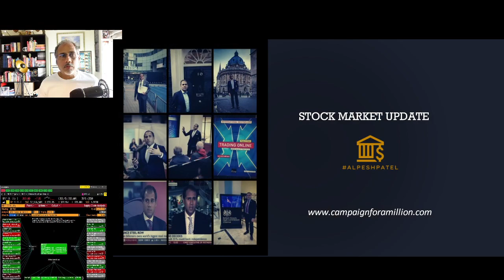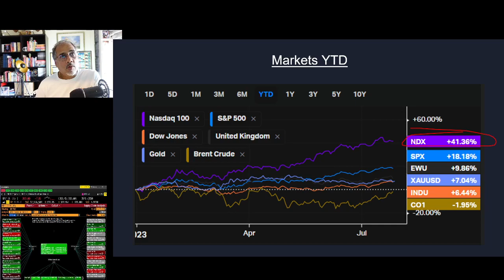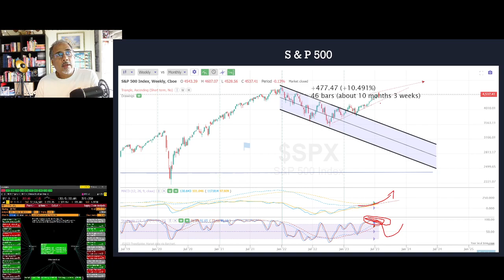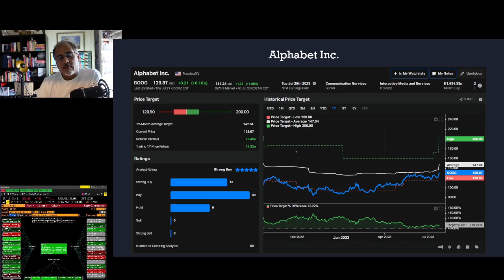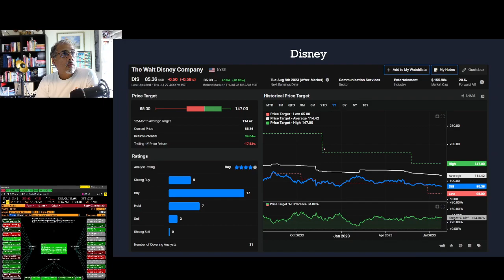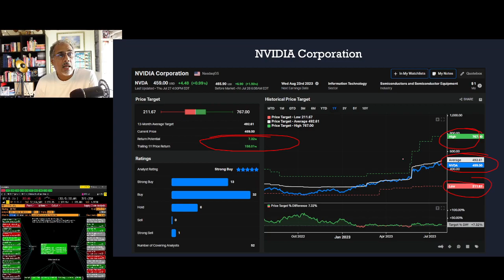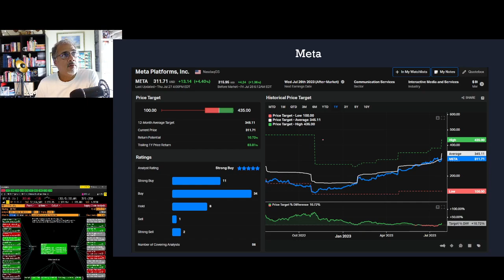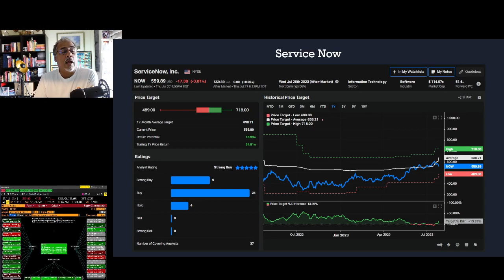Weekly Stock Market Update: A Time for Pause